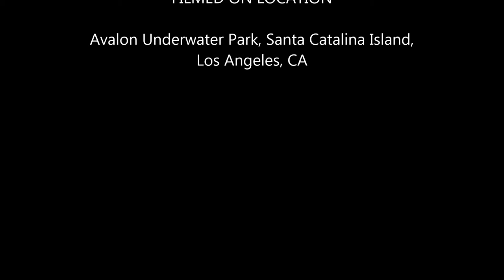Santa Catalina Island Sue-Jac Ferrocement Schooner sank in 1980 to 65ft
Avalon Underwater Park November 9th 2013